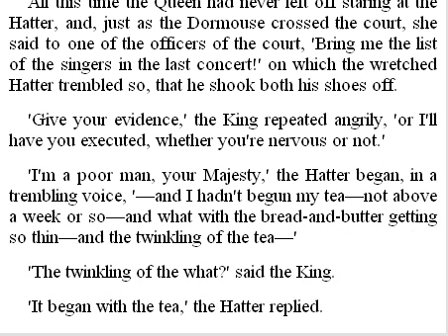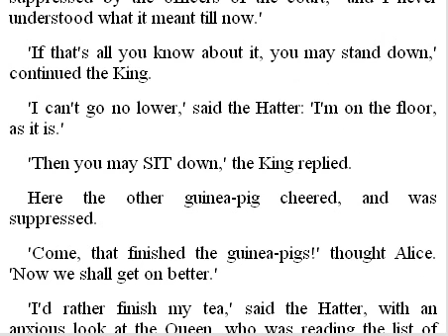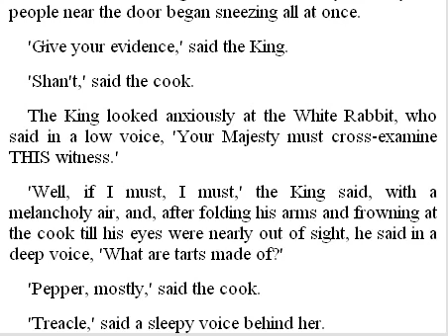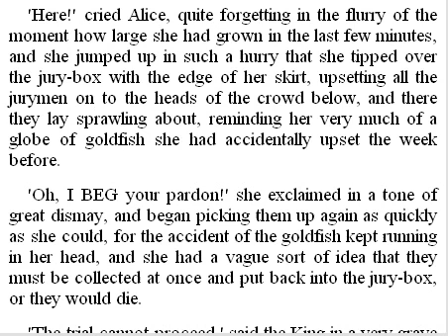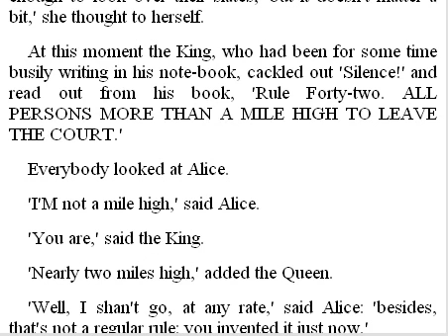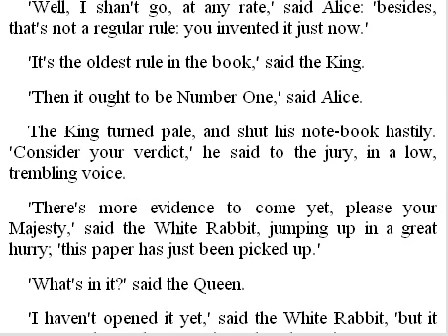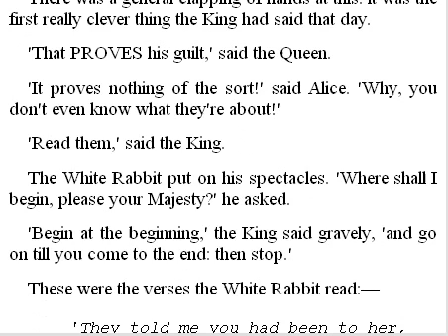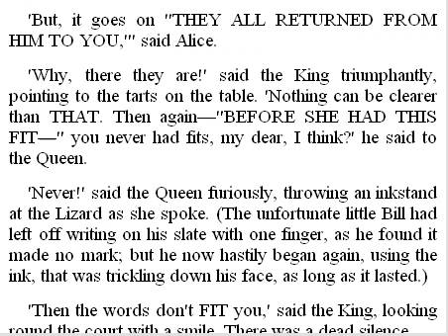aiw12 Alice's Adventures in Wonderland - Part 12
Alice's Adventures in Wonderland, by Lewis Carroll can be found on gutenberg.org, which hosts only books whose copyrights have expired and are now ... freeware basically. Anyway, since that is the case, I have taken to making an audio book out of it. You can play it here and tab away, or read along with me on the screen. Up to you. Thanks for listening.